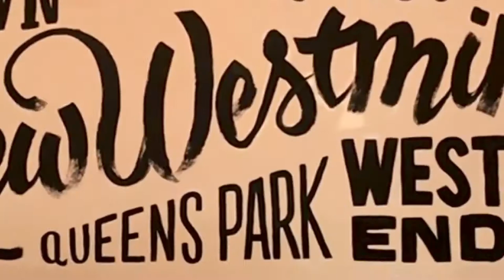Burnaby Developments and How the City has Changed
Burnaby is a beautiful suburb of Vancouver and is known for its parklands, lakes, schools, and mountain. It has also seen huge changes in its real estate landscape over the last 15 years. James and Denny share their personal experiences living in, selling property, and being part of the community. This episode will cover the four main hubs in Burnaby: Brentwood, Lougheed, Edmonds, and Metrotown and the changes that have happened over the past 10 years as well as what we think the direction is for the future.